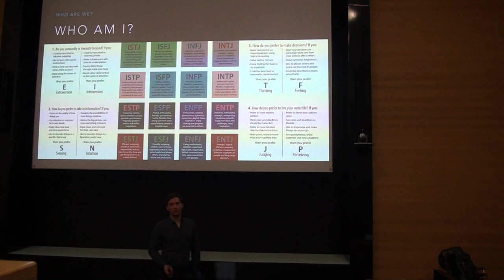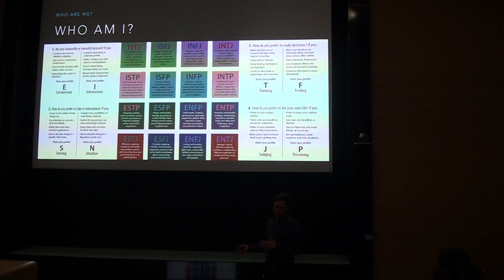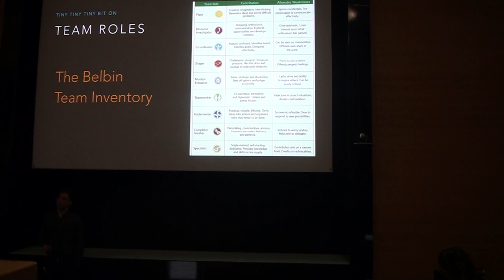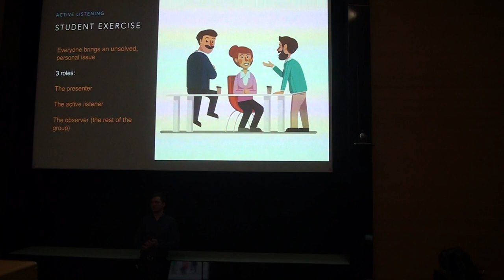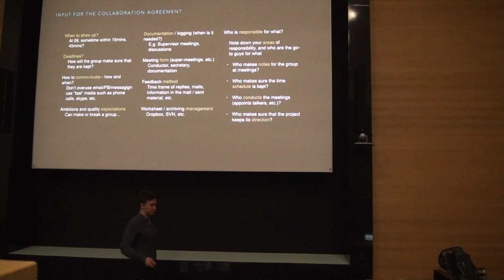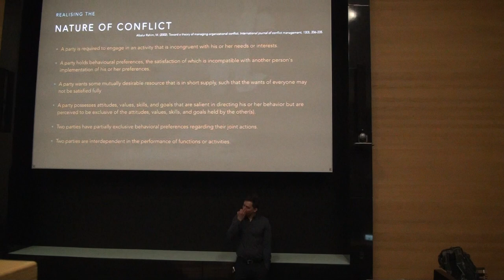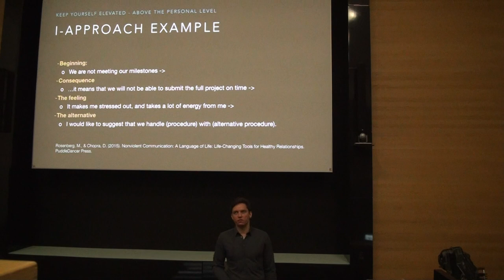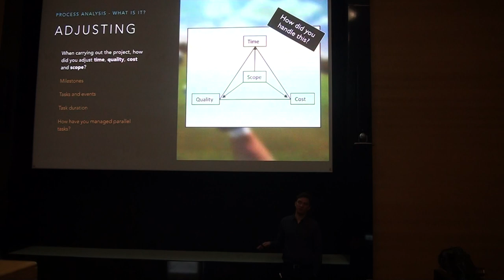PBL INTRO Part III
The part III of this lecture in Youtube